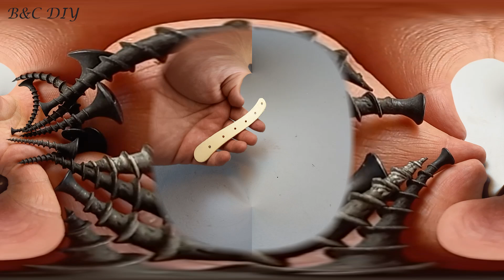Water into Hydrogen - Making a Simple Hydrogen Generator from old Screw - hho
🔋 **Transform Water into Hydrogen** with Our DIY Hydrogen Generator! 💧✨ In today’s fun and easy project, we’ll show you **how to create a simple but effective HHO generator using just old screws!** 🌟 Join us on this B&C DIY adventure as we unveil the secrets behind generating hydrogen fuel right from ordinary materials you have at home. Discover the power of HHO and learn step-by-step how to build your own hydrogen generator that can spark innovation in sustainable energy! ⚡️👇Water into Hydrogen - Making a Simple Hydrogen Generator from old Screw - hho

SEO for channel B&C DIY : Invention, Life hacks, DIY, Science, Handmade toys, How to make, Homemade inventions, make your own creations, make at home, How to make toys, How to make gadgets, home made projects, science projects, school projects, amazing inventions, awesome ideas
, B&C DIY, DIY B&C, b&c diy, B&C hacks, B&C projects
© B&C DIY 2025 - The videos on My Channel are copyrighted. All copy, reproduction or partial use is prohibited, please respect the copyright and the owner.
This channel is owned & operated by B&C DIY.